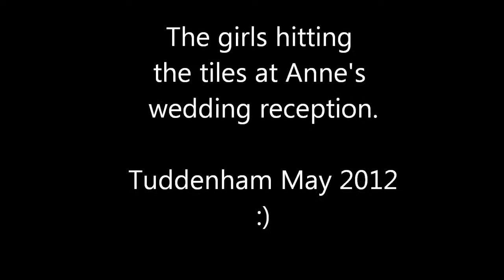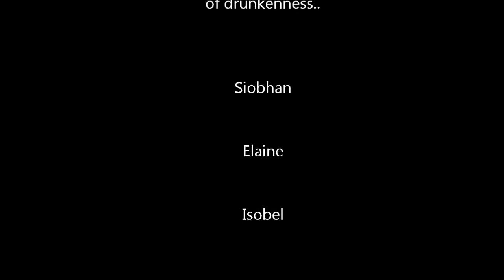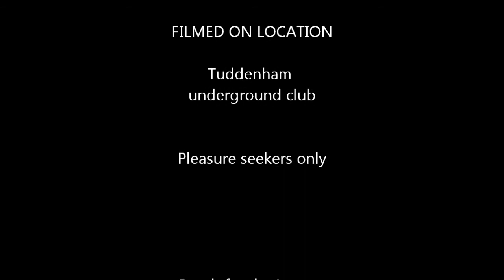Anne's wedding reception - Tuddenham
The girls letting their hair down!